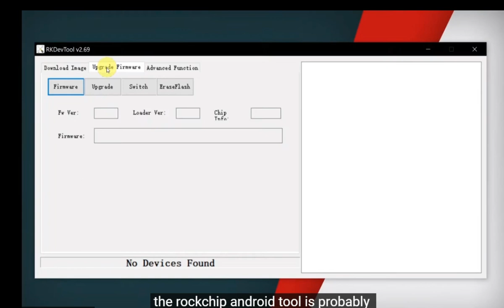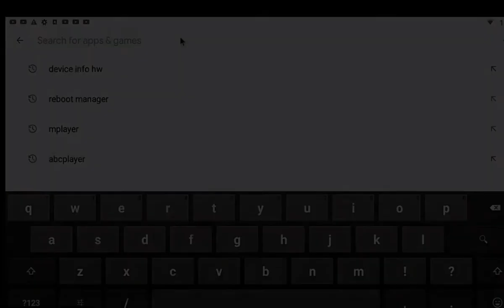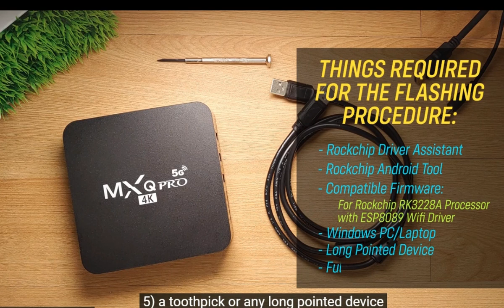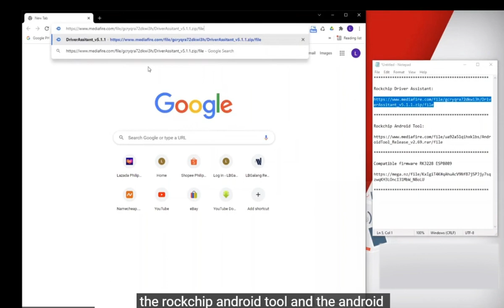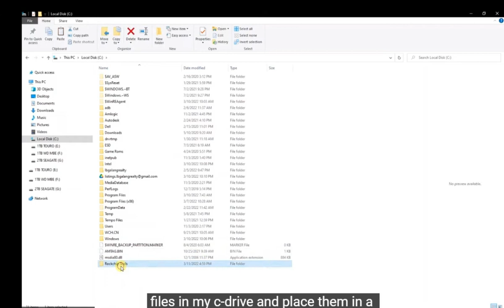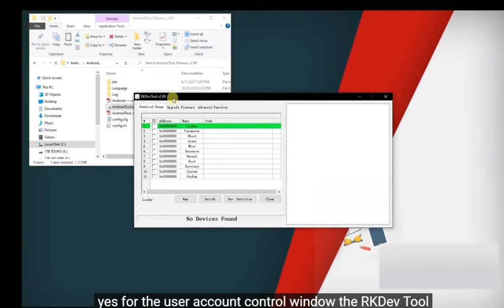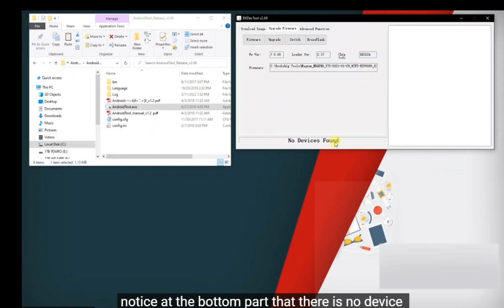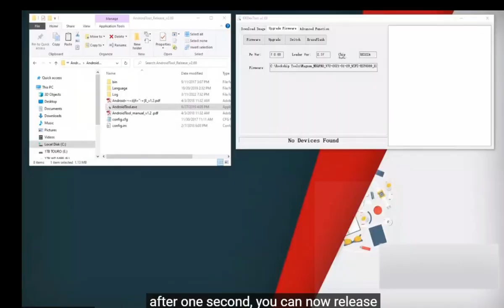How to Fix Your Slow MXQ Pro 4k 5g Android Box by Installing a New Firmware PART - 01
Files:
1. Rockchip Driver Assistant:
2. Rockchip Android Tool
3. Compatible firmware (RK3228A Processor with ESP8089 Wifi Driver)

OTHER ROM:
1. Android 8 (RK3228A Processor with SV6051P Wifi Driver)